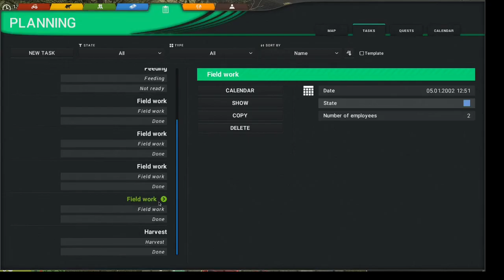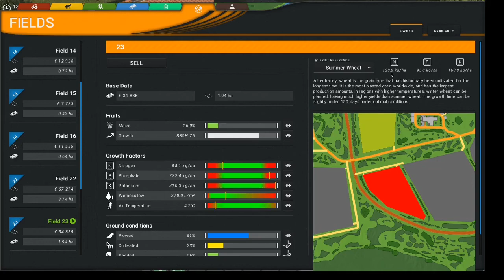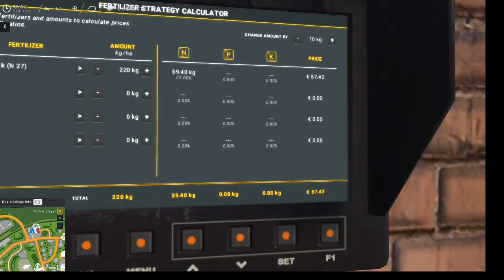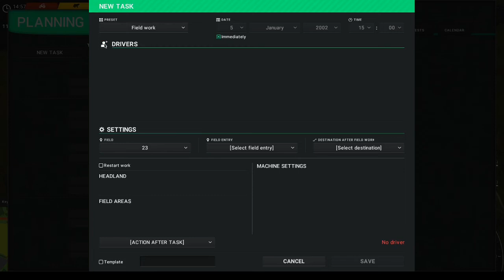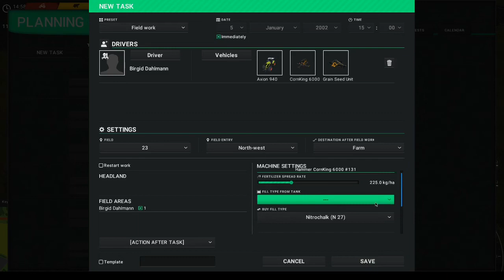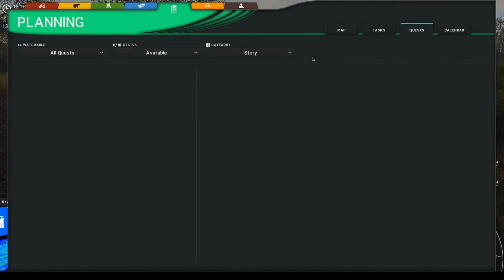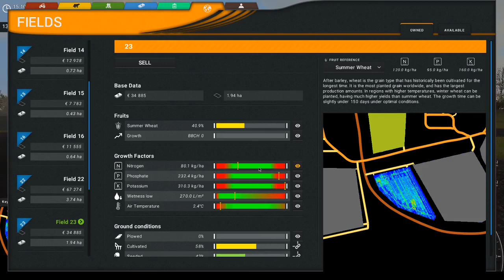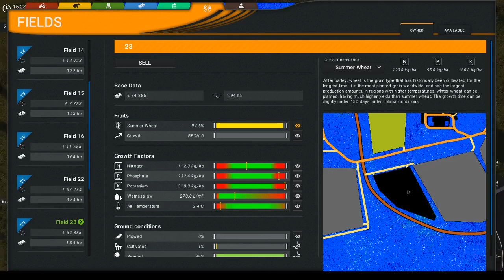cattle and crops sowing field 23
A Video from Cattle and Crops game play showing the AI and me working the field from ploughing through to planting of wheat.

The version of the game is 0.9.6 and makes use of the Lemken 6m power harrow which is new to this version.

The field is ploughed using 2 AI workers